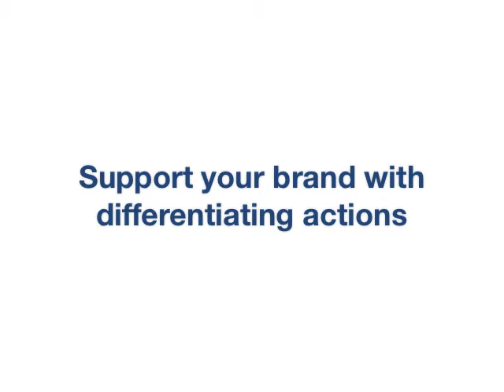7 Strata of Strategy: support your brand with differentiating actions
BuildDirect Co-Founder Rob Banks talks about one of Verne Harnish's 7 strata of strategy: support your brand with differentiating actions. Find out more at Gazelles.com.